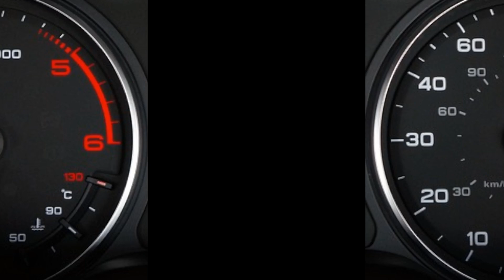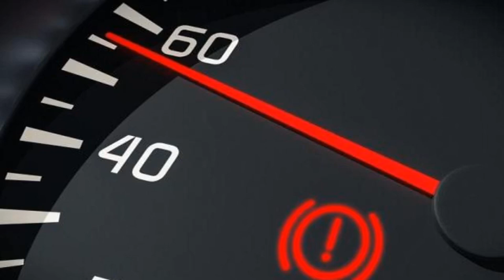Emergenza freno a mano: guida alla risoluzione del blocco!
Hai mai affrontato il problema di un freno a mano che non si sblocca? In questo tutorial, ti guideremo attraverso le cause comuni e i passi sicuri per risolvere questo inconveniente. Prima di chiamare il meccanico, dai un'occhiata e potresti risparmiare tempo e denaro!